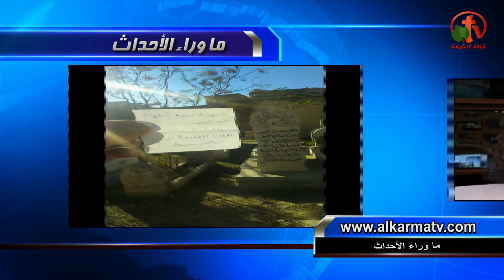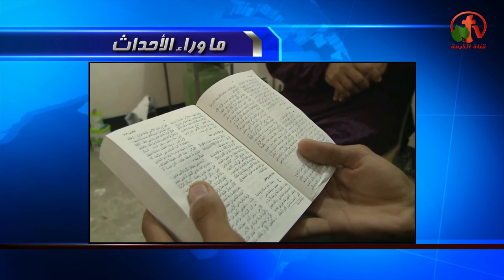سوريا والعراق: الأرهابيين يقتلون الأطفال وتطورات تحرير الموصل من يد داعش!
جزء من حلقة ماوراء الأحداث 21 نوفمبر 2016
شارك في الأعداد: رانيا مجدي وأخرون
Behind the Scenes Nov 21, 2016